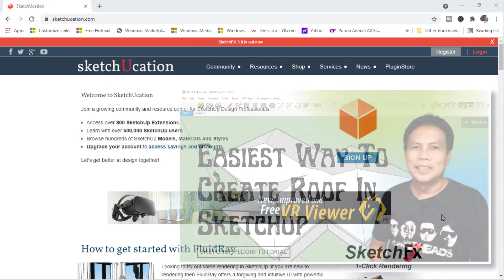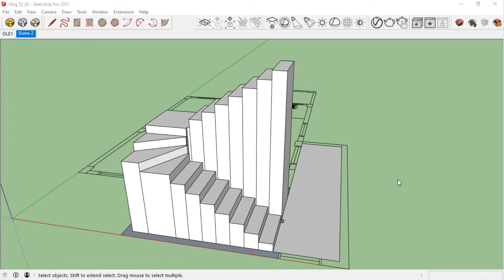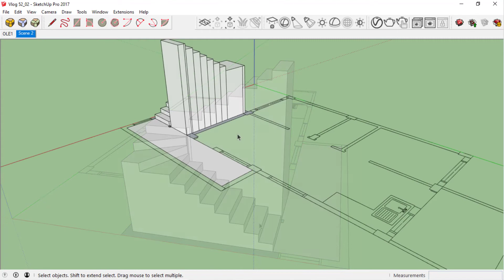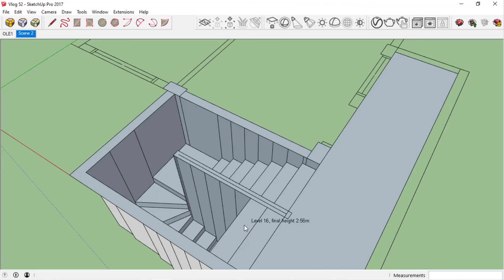Sketchup Tutorial: How To Use The Step Extrude Plugin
Hello Guys!
Welcome to Vray Sketchup Series!

In this video, I will show you how to use a sketchup plugin form sketchucation called step extrude.  It's a very simple plugin but learning this plugin is a must-have sketchup skill. Enjoy the video.